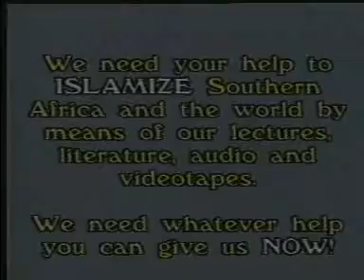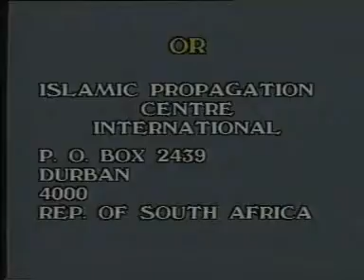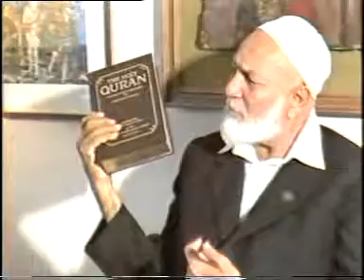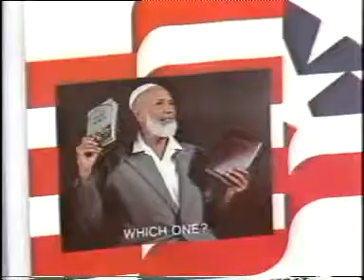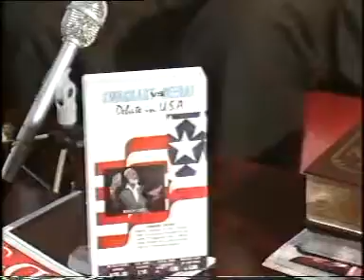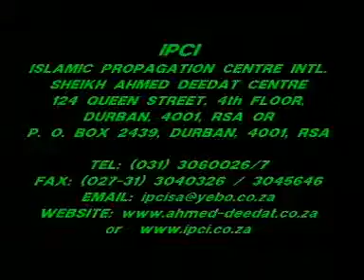FULL-Freely Speaking Sheikh Ahmed Deedat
Who Is Sheikh Ahmed Deedat?
Born in the Surat district of India in 1918, Ahmed Hoosen Deedat had no recollection of his father until 1926. His father a tailor by profession had migrated to South Africa shortly after the birth of Ahmed Deedat.

With no formal education and fighting off the extreme pangs of poverty, he went to South Africa in 1927 to be with his father. His farewell to his mother in India in 1927 was the last time he saw her alive for she passed away a few months later. In a foreign land, a boy of nine with no formal schooling and command of the English language began preparing for the role he was to play decades later without realizing it.

As fate would have it, Ahmed Deedat discovered by pure chance a book entitled ‘Izharul-Haq,’ meaning the ‘Truth revealed.’ This book recorded the techniques and enormous success of the efforts of Muslims in India in turning the tables against Christian missionary harassment during the British subjugation and rule of India. In particular the idea of holding debates had a profound effect on Ahmed Deedat.

Armed with this new found zeal, Ahmed Deedat purchased his first Bible and began holding debates and discussions with the trainee missionaries. When they beat a hasty retreat in the face of his incisive counter arguments, he personally called on their teachers and even priests in the surrounding areas.

These successes spurred Ahmed Deedat in the direction of Da’wah. Not even his marriage, birth of children and a 3 year sojourn to Pakistan after its independence dampened his enthusiasm or dulled his desire to defend Islam from the deceitful distortions of the Christian missionaries.

He was a founder member of the Islamic Propagation Centre International (IPCI) and became its President, a position he held until he passed away in the year 2005. He has published over 20 books and distributed millions of copies free of charge. He has delivered thousands of lectures all over the world and successfully engaged Christian Evangelists in public debates. Several thousand people have come into the fold of Islam as a result of these efforts.

In a fitting tribute to this monumental achievement, he was awarded the ‘King Faisal International Prize’ for ‘Service to Islam’ in 1986, a prestigious recognition of enormous value in the world of Islam.

No number of awards and honors can truly capture the man’s essence and zeal for Islam. His anthology of books is no exception. It demonstrates Sheikh Deedat’s analytical compilations drawn from personal encounters and experiences against Christian distortions.

In 1996 Shaikh Ahmed Deedat suffered from a serious stroke and remained paralyzed and bedridden for 9 years. On 8th August, 2005 he passed away. May Allah (swt) bless his soul with Jannatul Firdous for his path-breaking and excellent efforts for Daw’ah of Islam worldwide as well as reigniting the spirit of self-esteem and renaissance amongst millions of Muslims the world over.